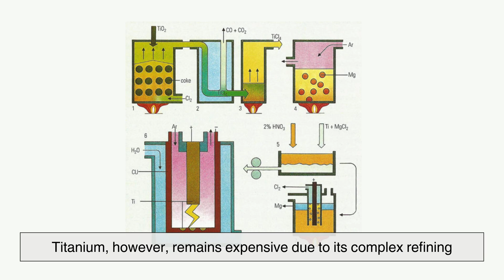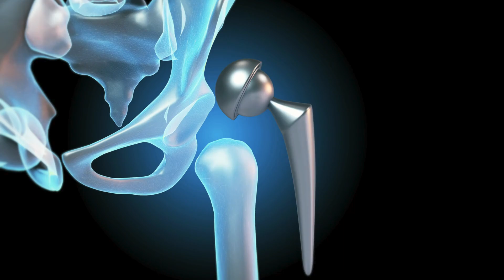Titanium vs. Stainless Steel: Which Metal Is Right for You?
Titanium vs. Stainless Steel – which metal reigns supreme? 🏆🔩 These two powerful materials shape industries, infrastructure, and innovation. But when it comes to strength, durability, and corrosion resistance, how do they truly compare?

In this video, we break down their properties, real-world applications, and key advantages in a head-to-head battle! From aerospace engineering to medical implants, from skyscrapers to Formula 1 race cars—discover which metal dominates in each category.

A huge shoutout to  @JoseA.Carsolio    for suggesting today’s topic!

Timestamps:
0:03 - Intro
1:07 - The Origins of Stainless Steel & Titanium
2:41 - Strength & Weight: A Critical Comparison
3:32 - Corrosion Resistance: Which One Lasts Longer?
4:24 - Cost & Accessibility: Why Stainless Steel Is Everywhere
5:10 - Titanium in Medicine: A Life-Saving Metal
5:56 - Titanium in Aerospace & Engineering
6:46 - Why Stainless Steel Is More Practical for Most Uses
7:45 - The Final Verdict: Which Metal Wins?

💬 Got a topic you want us to cover? Drop your suggestions in the comments! We give shoutouts to the best ideas!